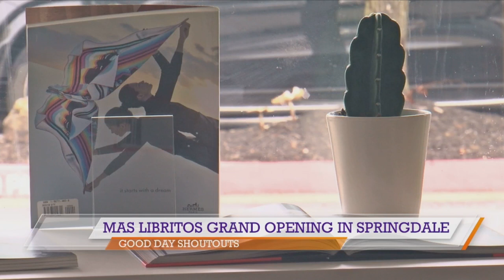Shoutouts to Mas Libritos & the Amazeum